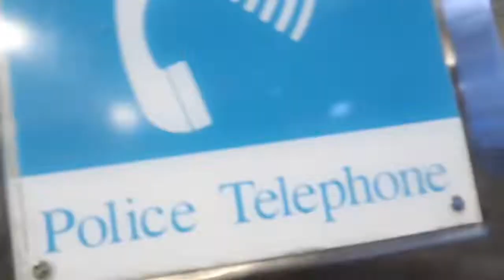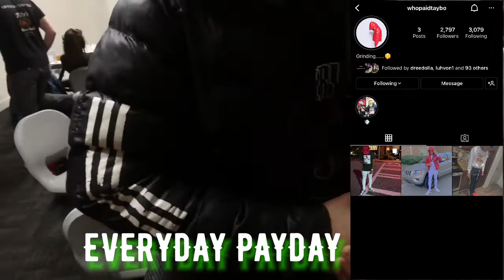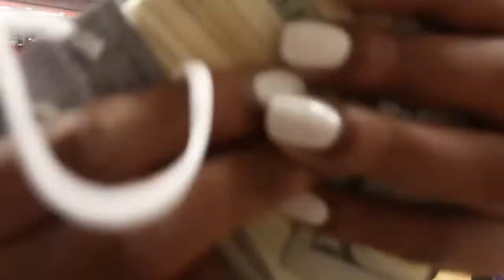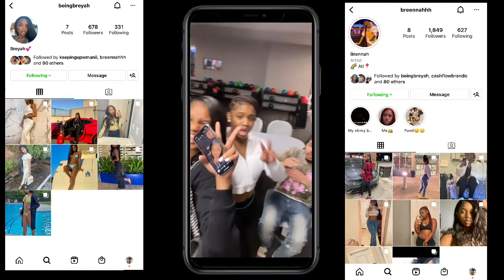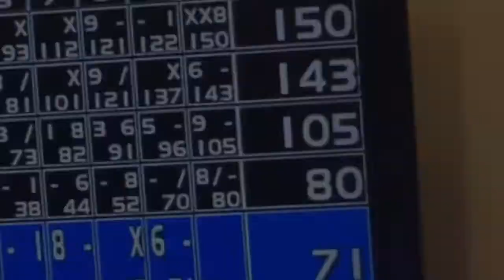ME AND MY EVIL TWIN PLAYED FREAKY BOWLING WITH 10 BADDIES FOR OUR BIRTHDAY 🤪‼️